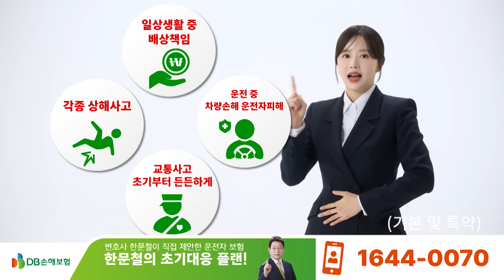20994회. 좌회전해서 1차로로 가려는데, 우회전하는 상대차가 1차로까지 밀고 들어와 충돌한 사고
63364
240125 (목) 생방송 1부 #2
1차로까지 밀고 들어오는 우회전 차

야간에 교차로에서 블박차가 좌회전해서 1차로로 들어가려는데, 상대차가 맞은편에서 우회전 하면서 1차로로 밀고 들어와 충돌한 사고.

직좌 신호 좌회전 차량(운전자)와 맞은편 우회전 차량의 1차선 진입으로 인한 사고

* 의견 *

- 빨간불에 우회전하는 차는 일시 정지한 후 다른 차량의 동행에 방해가 되지 않도록  안전하게 우회전해야 합니다.
- 상대는 우회전해서 2차로로 들어갔어야 합니다.
- 일시 정지하지 않고 그대로 우회전한 상대는 신호 위반으로 처리해야 합니다.
- 하지만 조사하는 경찰에 따라서 신호 위반으로 처리하지 않는 조사관도 있습니다.
- 상대 100% 과실이라는 의견입니다.
- 하지만, 판사에 따라서는 상대가 오는 것이 보이니까 미리 조심해서 피했어야 한다면서 블박차 10~20%과실 보는 판사도 있습니다.
- 100:0 판결이 나와야 옳겠습니다.